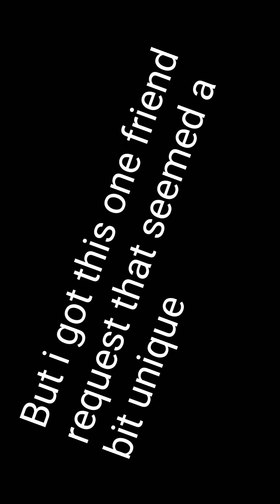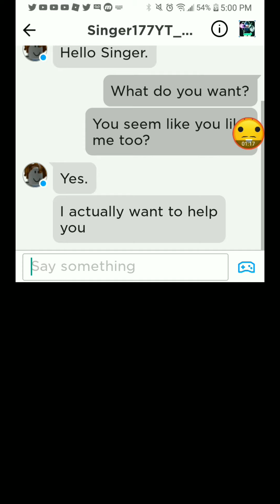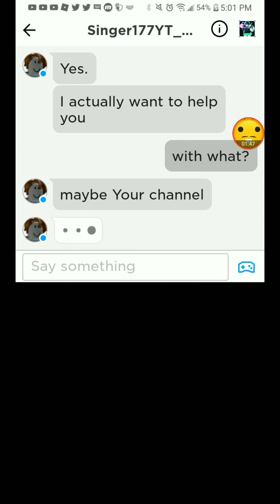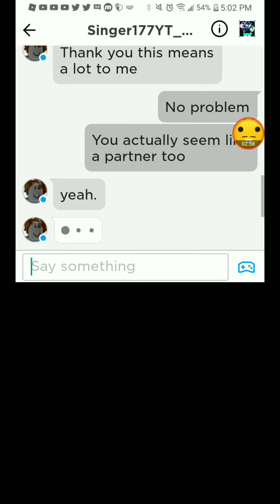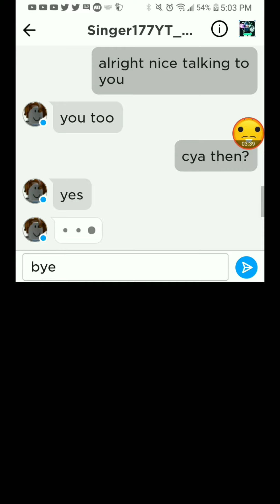I hired someone to work for me?? (ROBLOX)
In this video i meet someone new with a specific Username